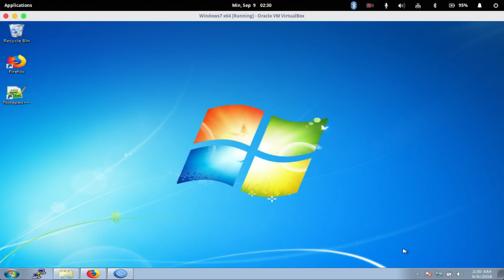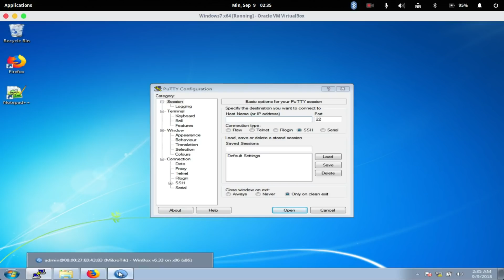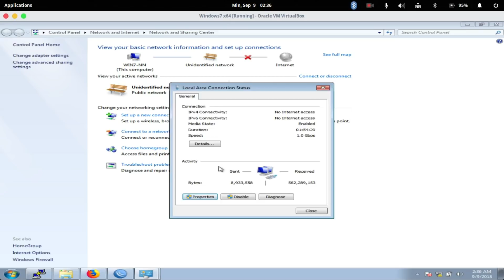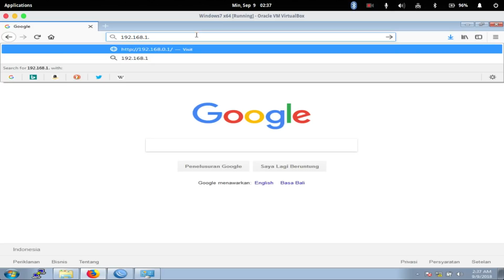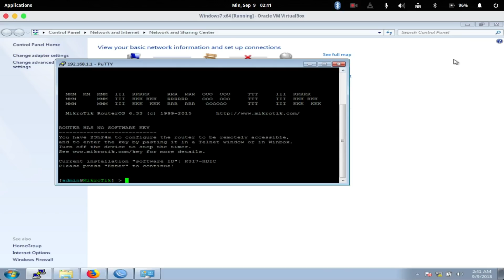[Intro] Cara Mengakses Router MikroTik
Cara mengakses router MikroTik :
- Winbox
- Web
- SSH
- Telnet

Penjelasannya simak video ya :v